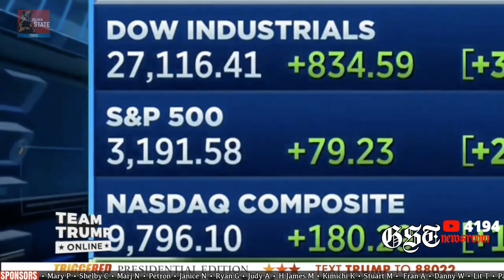DO ALIENS EXIST: Trump Answers the ULTIMATE Question at Interview with Don Jr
Donald Trump Jr Interviews his Father President Trump asking him the Ultimate Question on Aliens